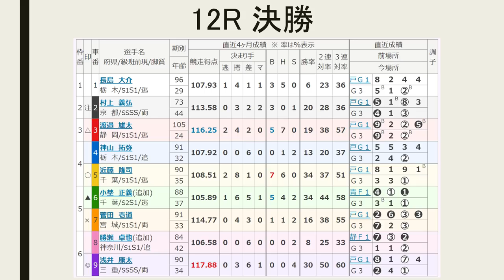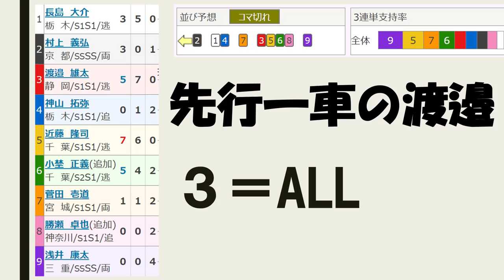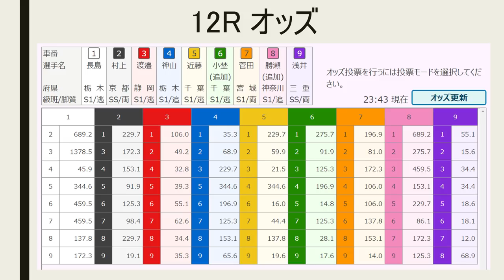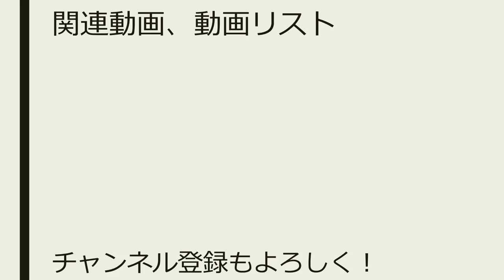【G3 宇都宮記念 競輪 】最終日 12R 決勝 予想【競輪予想 ：Keirin 2019.05.19】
12レース　Ｓ級決勝
(1)長島大介　栃木96期
(4)神山拓弥　栃木91期
(5)近藤隆司　千葉90期
(6)小埜正義　千葉88期
(7)菅田壱道　宮城91期
(8)勝瀬卓也　神奈川84期

（1）長島－（4）神山
（7）菅田
（3）渡邉－（5）近藤－（6）小埜－（8）勝瀬
（2）村上
（9）浅井